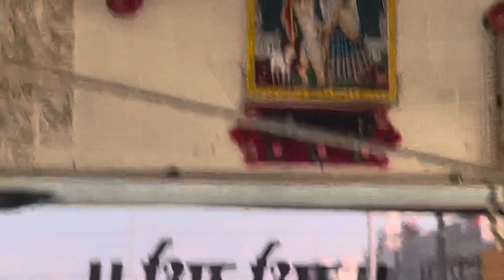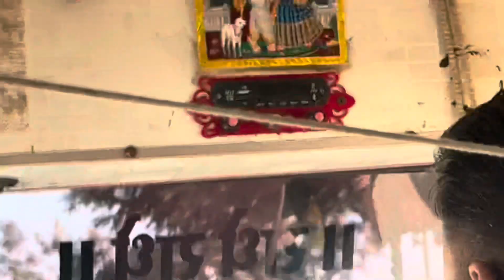Bahar ka nashta